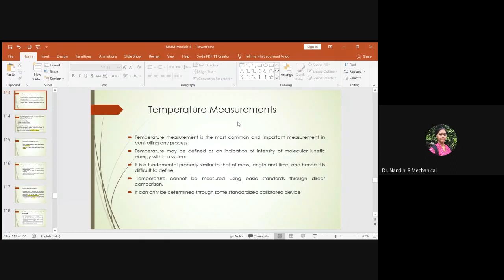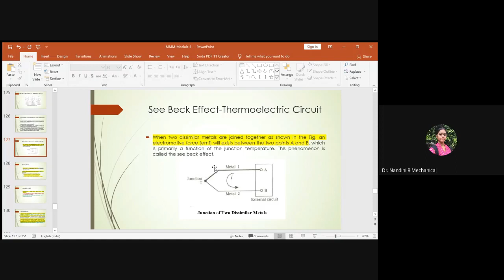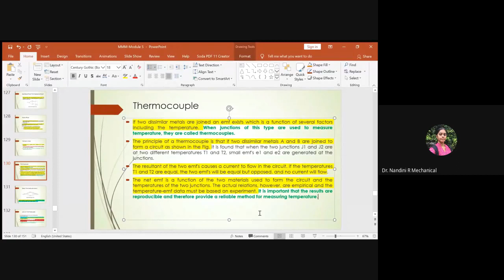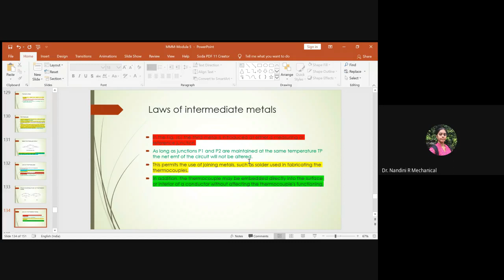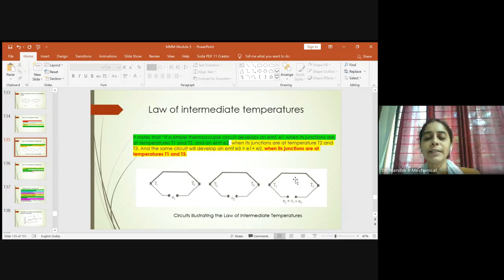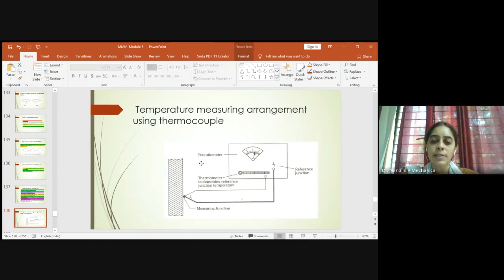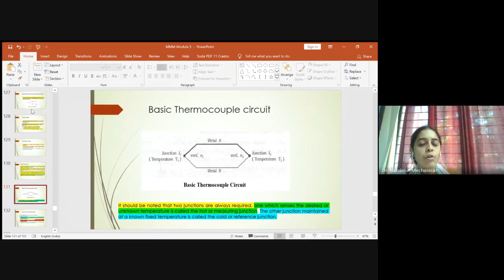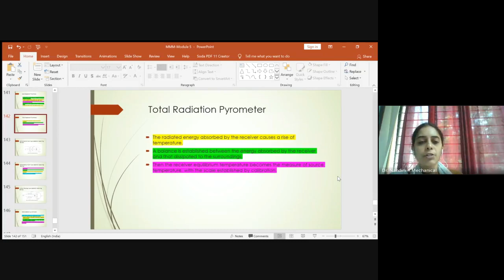IV SEM - MMM - Module 5 - Thermocouple - Dr Nandini R - 26 May 2020